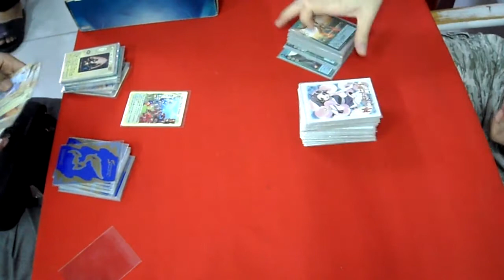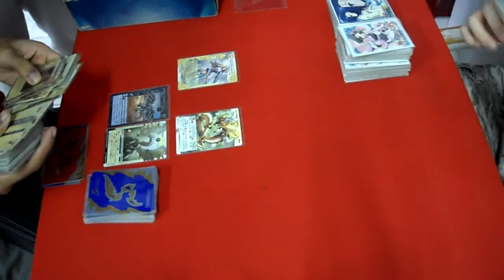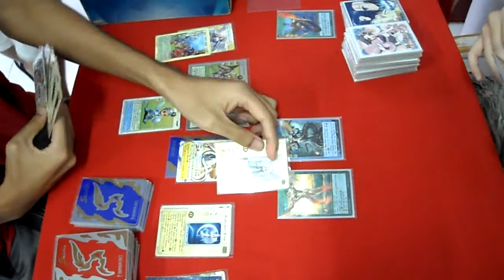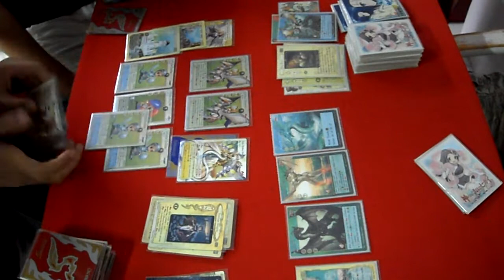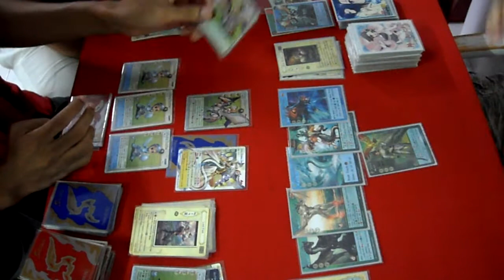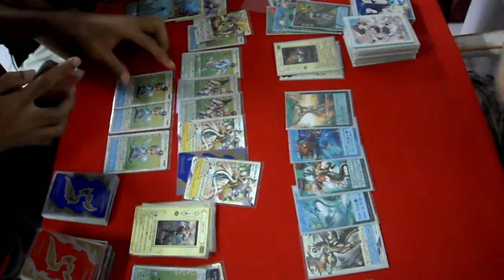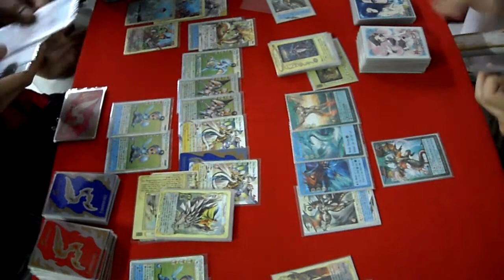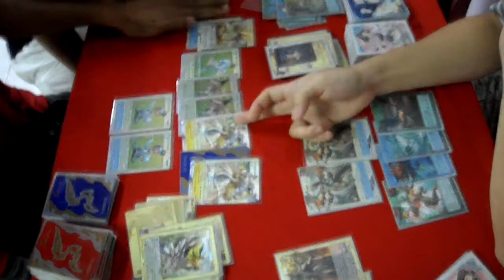SMN Mystery Box 4 มังกรTKภูเขา) Vs มังกรแสง(เบิร์ด)1